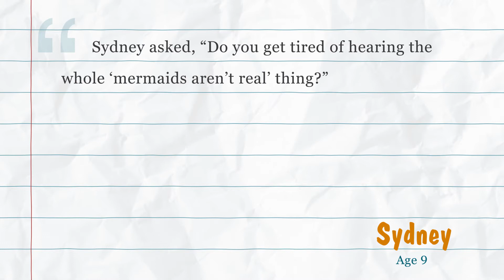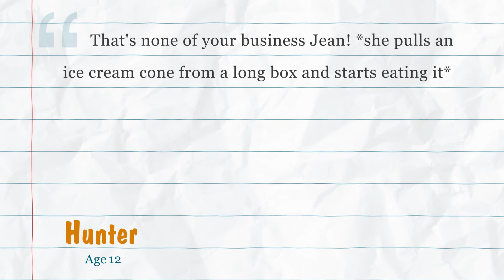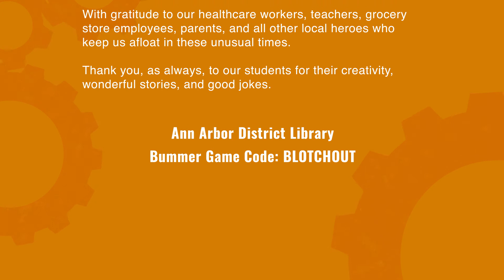Dr. Blotch's Writing Challenge | Week 3 - Friday [PART 2]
Dr. H. Blotch has read through submitted student writing from Week 3 of Dr. Blotch's Writing Challenge.

This week's writing is brought to writers through a partnership with the University of Michigan Museum of Art.

Video produced by 826michigan volunteer Travis Blake.
826michigan’s nefarious and unique editor Dr. Blotch is at it again! Read on for details about joining Dr. Blotch’s brand-new writing challenge!

WHO IS DR. BLOTCH?

A regular interrupter of 826michigan’s writing field trips, Dr. Blotch is 826michigan’s nefarious, slimy, and unique editor. Dr. Blotch often calls in and demands new and creative stories from us, and our field trip students regularly rise to the challenge to create brilliant writing that wows a skeptical Blotch. Dr. Blotch is the proud owner of 52 pet Mooncats, and is a big fan of mold, turnips, money, being right, good stories, and toenail clippings.

WHERE IS DR. BLOTCH?

Dr. Blotch is currently socially isolated in their Antarctica mansion. They are absolutely BORED and forgot to get to the libraries before they closed.

WHAT IS DR. BLOTCH'S WRITING CHALLENGE?

Dr. Blotch is challenging members of the 826michigan community to create stories that will bring Blotch–and all who listen and read–entertainment. Each week, Dr. Blotch will issue a new writing challenge at the beginning of the week, check in with us on Wednesdays with a writing tip, and release a video of themself reading and reviewing submitted stories on Friday.

Dr. Blotch requests the following types of stories:
-Send typed writing
-Send a picture of your writing
-Record a video of yourself telling a story or reading a written story

ANN ARBOR DISTRICT LIBRARY BUMMER GAME CODE: BLOTCHOUT